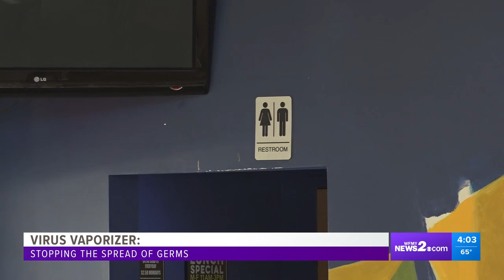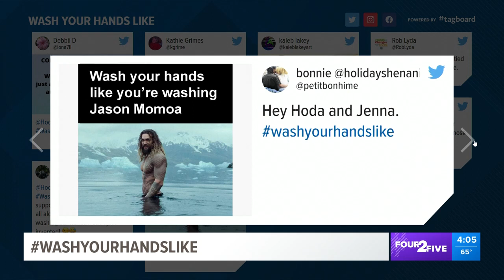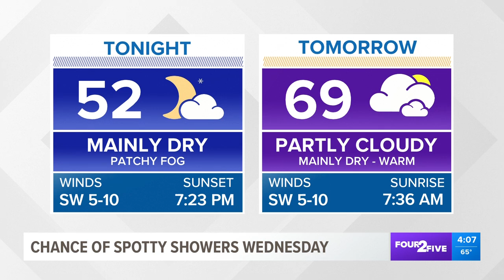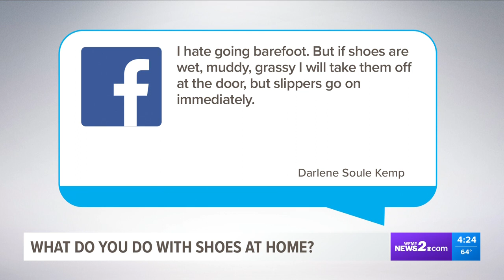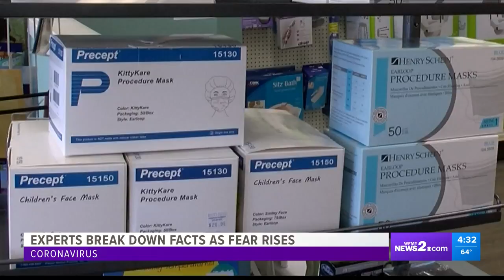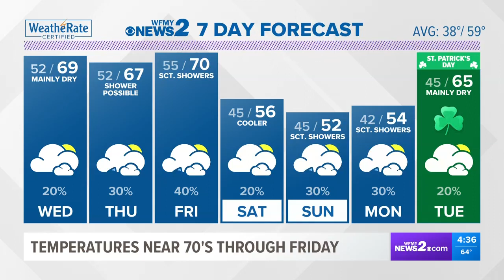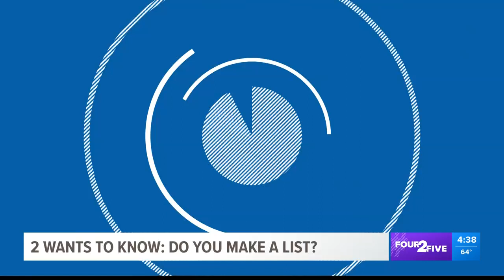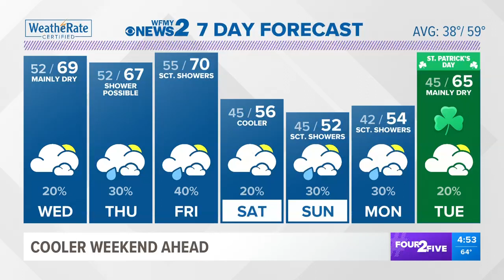North Carolina declares a state of emergency over the coronavirus | Four 2 Five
North Carolina declares a state of emergency due to the coronavirus